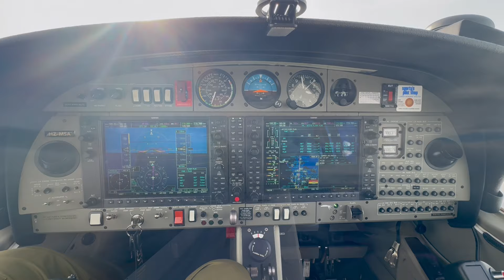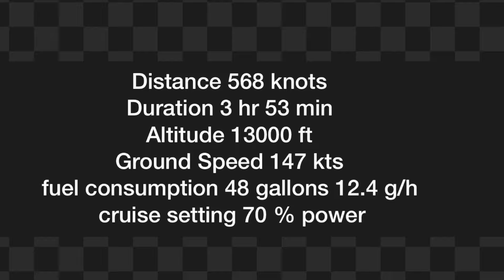27 Days Solo Around The World Leg 15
بسم الله الرحمن الرحيم الرحلة 15 من اجمل الرحلات انكورج إلى جونو بولاية آلاسكا الامريكية من رحلة وطن وحيدا حول العالم تمت بفضل الله ب ٢٦ يوم حفظ الله وطني الغالي مليكا وقيادة وشعبا
‏Leg 15 Anchorage to Juneau in Alaska from my adventure Solo Around The World in 26Days GOD Bless